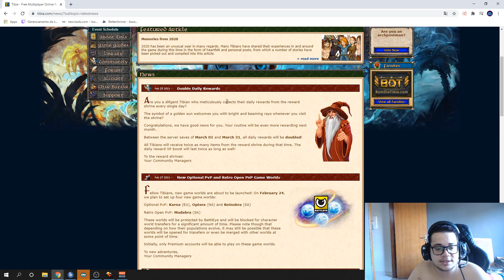Tibia - Daily Reward em Double por 1 mês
Diversas formas de pagamento: Cartão de Credito, Boleto, Deposito e Transferência Bancária!

Novo servidor do Melhor OT de dragon ball, Return of the Sayans Universe 2: